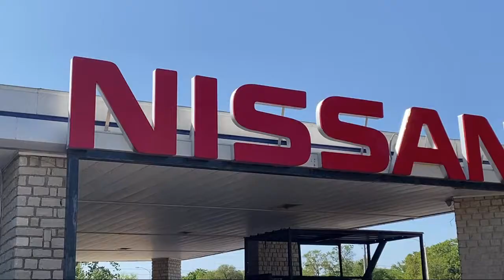2021 Nissan Versa 1.6 S Sedan Granbury Weatherford Stephenville Cleburne Burleson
2021 Nissan Versa 1.6 S Sedan Stock Number: N894631 Vin:3N1CN8DV0ML894631.

Granbury Nissan New is proudly serving our friends and neighbors in Granbury, Weatherford, Stephenville, Cleburne, and Burleson. or give us a call at for more information about this or any of our other vehicles.
Granbury Nissan New
4601 East Highway 377